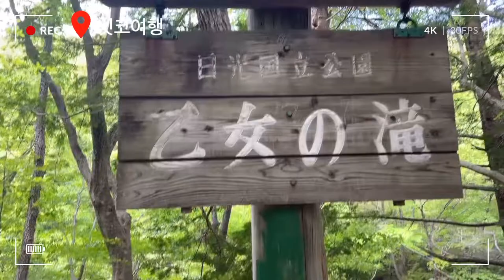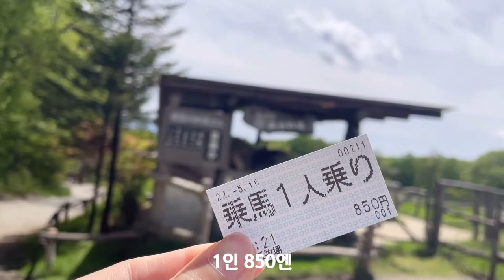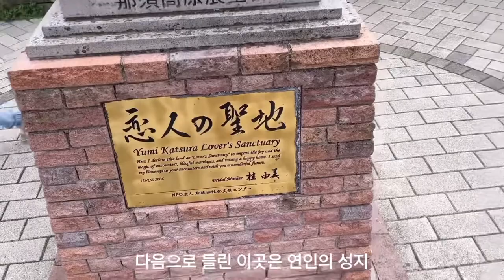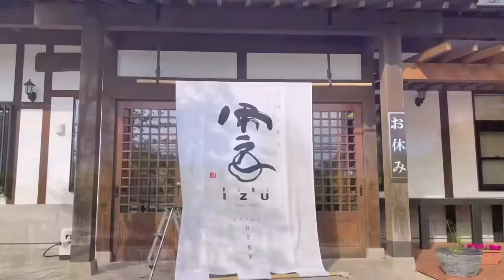Vlog 일본 닛코3 미나미가오카 목장 가족여행 Flower world / Asian Old Bazar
*언어 변경은 자막에서 설정해주세요.

나스시오코겐에 있는 미나미가오카 목장
입장료 무료
(소 말 양 토끼 당나귀 등)
목장,승마체험,양궁,골프퍼팅 등
레스토랑,오미야게 스토어

NASU Flower World
(나스 농원)

Asian Old Bazar
아시안 풍의 잡화점과 레스토랑이 있는곳.

나스고원에 있는 베이커리점
Belles Fleurs
Kumoizu

일본에 사는 한일부부 브이로그